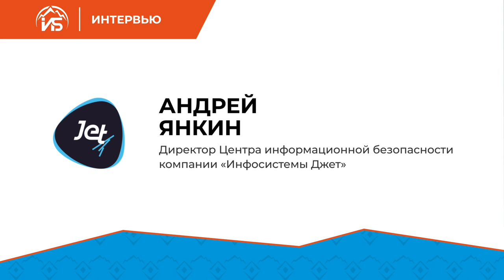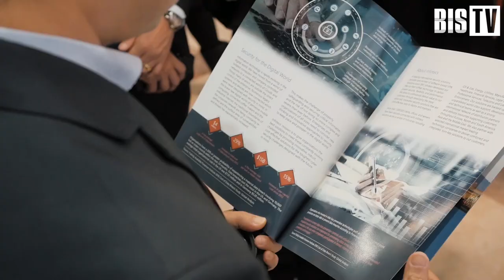Андрей Янкин (Инфосистемы Джет): «Мы обречены на роботизацию» | BIS TV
Директор Центра ИБ компании «Инфосистемы Джет» на XII Уральском форуме поделился своим взглядом на будущее отрасли и рассказал о самых интересных проектах компании.

Андрей Янкин, директор Центра информационной безопасности компании «Инфосистемы Джет», на Уральском форуме выступил модератором сессии о построении эффективных центров мониторинга в финансовых организациях. В интервью BIS TV эксперт заявил, что сейчас главным вызовом для ИБ стало кибермошенничество с использованием техник социальной инженерии. По словам Андрея Янкина, основными трендами индустрии в будущем станут развитие сервисных моделей ИБ, проведение практических киберучений, а также роботизация и автоматизация рутинных процессов.